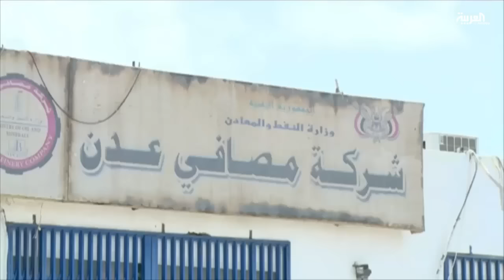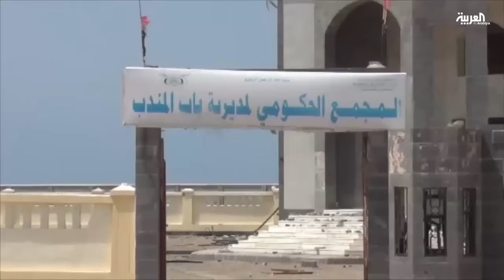الحوثيون يجمعون مئات الملايين من الدولارات عبر شركات أسسوها بعد الانقلاب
ثروات كبيرة جمعتها قيادات ميليشيات الحوثي خلال العامين الماضيين من خلال سيطرتها على النشاط الاقتصادي في البلاد ونهب مؤسسات الدولة ،، حيث أنشأ بعضها شركات صرافة، ومعارض لتجارة السيارات، وشركات استيراد وتزويد المشتقات النفطية التي شهدت أسعارها ارتفاعا جديدا منذ الاحد الماضي بنسبة بلغت 30  في مناطق سيطرة الحوثيين.